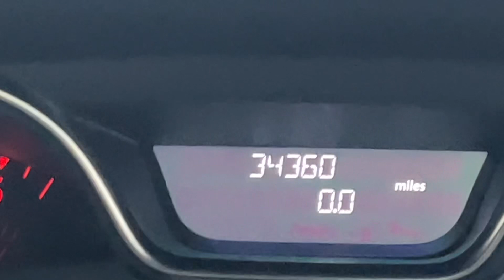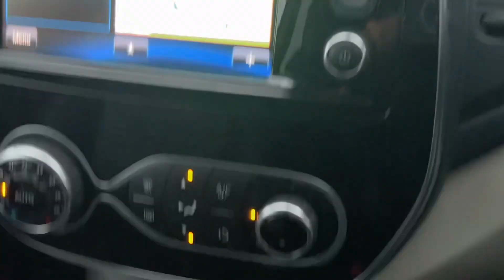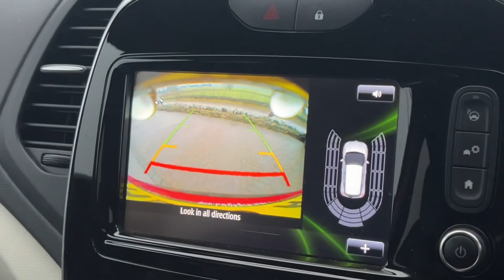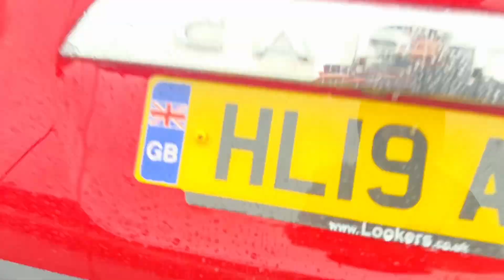Renault Captur GT Line 1.5 dCi ENERGY 5-Speed Manual | Kendal Automart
Just arrived with us is this 2019 Renault Captur GT Line finished in Flame Red with the contrasting Diamond Black roof.